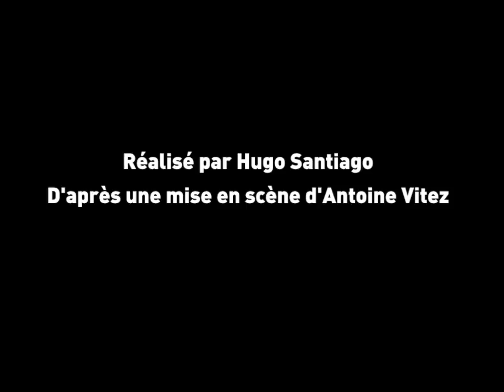"Electre" de Sophocle disponible en DVD | Ina Editions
Antoine Vitez à son apogée
"Je ne veux pas quitter mon deuil et cesser de pleurer les malheurs de mon père. Vous qui  m’aimez, je suis folle, c’est vrai, laissez-moi être folle." Électre attend désespérément le retour de son frère Oreste qui, selon l’oracle, sera le bras ...